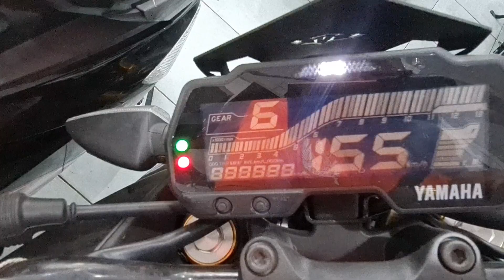bờm xe máy ☆☆ xe máy giá rẻ ☆☆ síp xe toàn quốc♧♧♧ tri ân 4 phần quà hấp dẫn ☆☆☆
cửa hàng xe máy phương nam ☆☆☆☆
chuyên mua bán trao đổi tất cả các dòng xe
có hỗ trợ anh em trả góp qua ngân hàng và qua cửa hàng
có hõi trợ síp xe 63 tỉnh thành
đc: số 14 đường thủ khoa huân phường bình chuẩn tp thuận an tỉnh bình dương
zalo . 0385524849